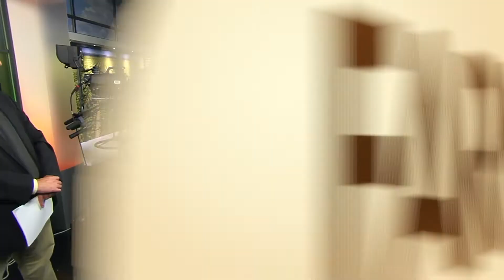Farmweek | Flood Recovery in Iowa | June 16, 2022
IN OUR FEATURE STORY THIS WEEK -- Not long ago, we brought you our Emmy-nominated series "Voices from the Flood," about the catastrophic flood of 2019 in the Mississippi Delta. That same year, though, other areas of the country were flooded as well -- and now, one Iowa town presses forward in its push toward a comeback. Watch this video from John Torpy for more.